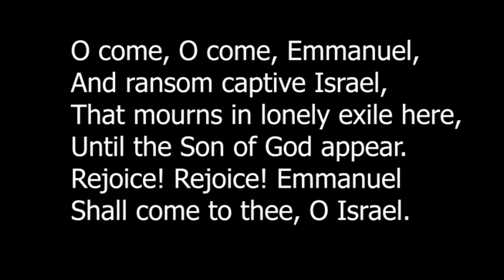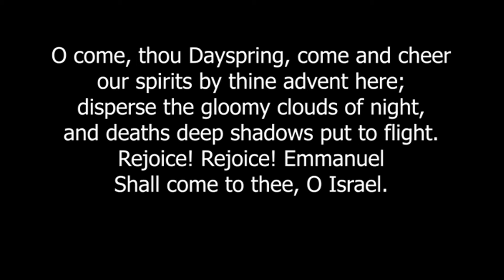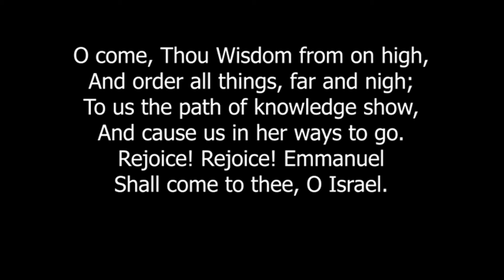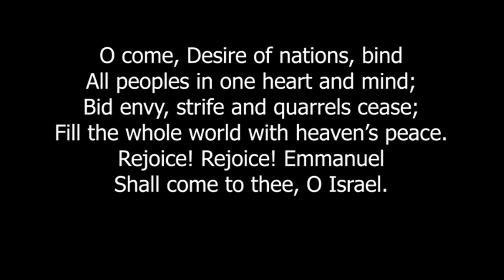O Come, O Come, Emmanuel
The University Christian Church choir offers this powerful Advent hymn to center ourselves in expectation for the coming of Christ. May you join in singing and look to God's arrival in this difficult year.

Remember, you can watch our services live on Youtube and Facebook.

The UCC Choir is under the direction of Jack Perdue.